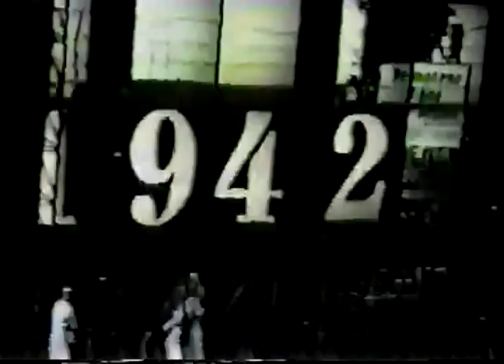THE WHO'S TOMMY - VERY RARE - Closing Night ACT 1 Broadway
This is a genuine bootleg video of ACT ONE of the final performance of THE WHO'S TOMMY on Broadway at the St. James Theater.

The VHS tape has been sitting in a basement for the past 15 years, so there are sections that crap out a bit; nonetheless, for you broadway and Tommy enthusiasts this is a VERY RARE treat!